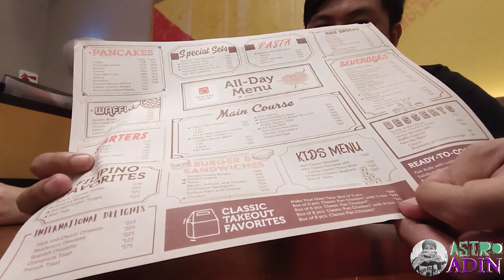EATinerary: Pancake House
Another unplanned after work dinner date at Pancake House.

Hi kaibigan, maraming salamat sa paclick ng video at nakarating ka sa point na binabasa mo 'to. Hope we can have an opportunity to have a content together. Oo, ikaw na nagbabasa nito. I'm more then happy to have one with you